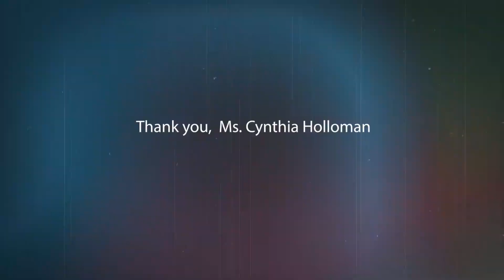Lasting Impressions - Sarah Burnam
Sarah Burnam, New Caney High School Senior - Students share how teachers left a lasting impression on their lives.